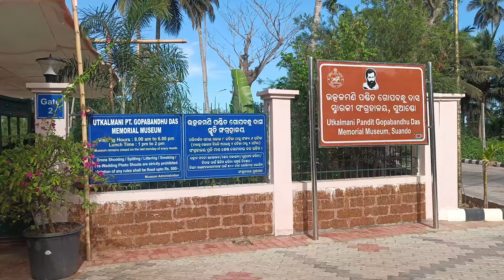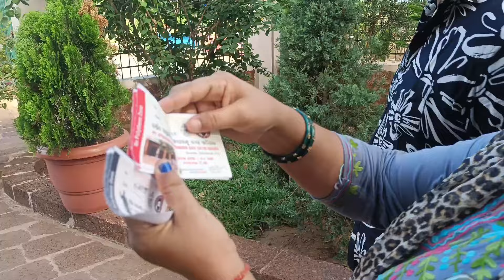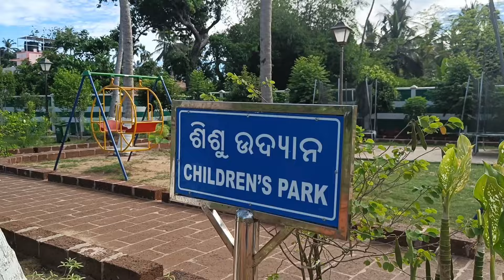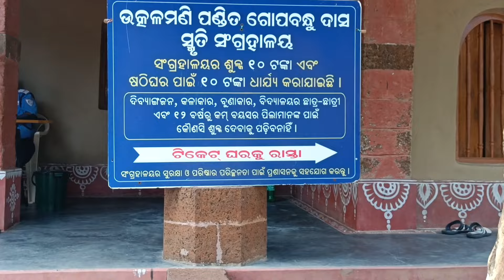Utkalmani Gopabandhu Das ଙ୍କ ଜନ୍ମ ପୀଠ ସୁଆଣ୍ଡୋ, ଷଠିଘର || Blue Flash Sea Beach Puri